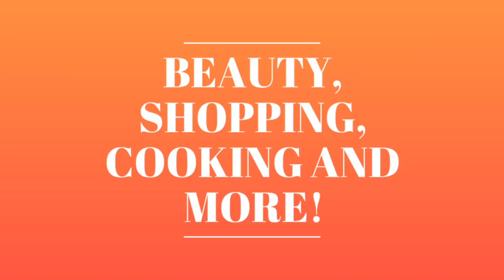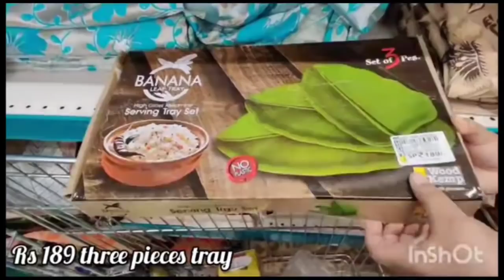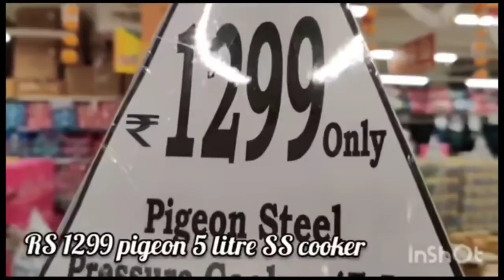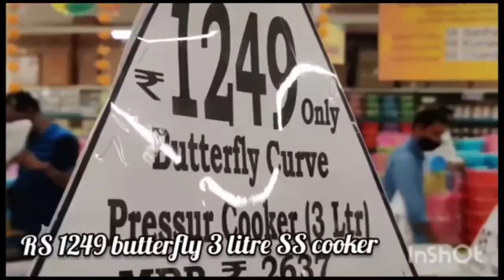Dmart Latest Kitchen Gadgets, Products, Organizers and Tools - Newest Arrivals in Dmart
The address of this store is ⬇️
DMart, Gottigere, Varthur Main Road Bangalore...

For your nearest Dmart store type *Dmart near me* On *Google*

pillow covers

Musician: @iksonofficia